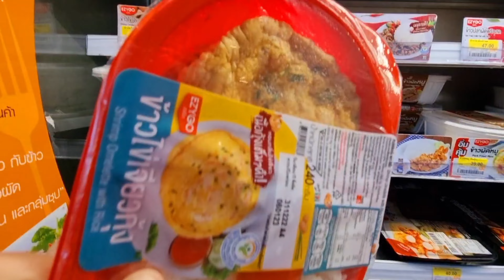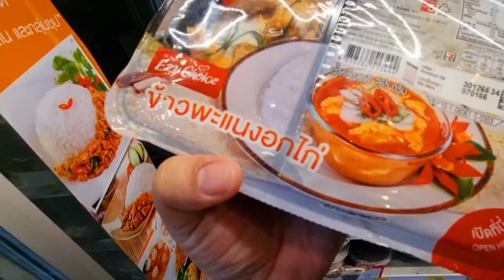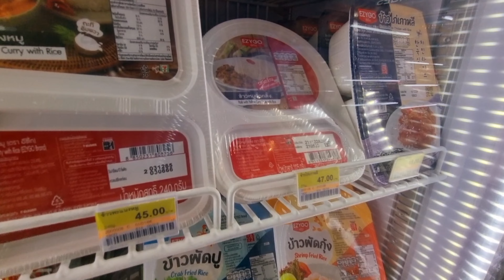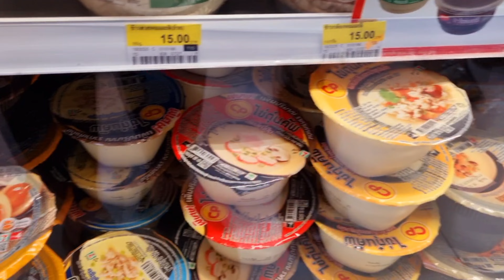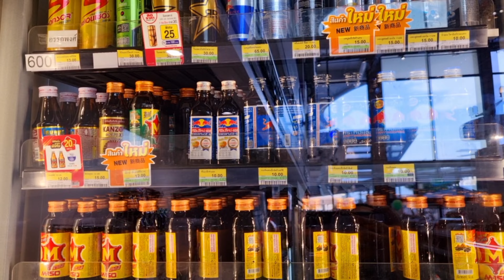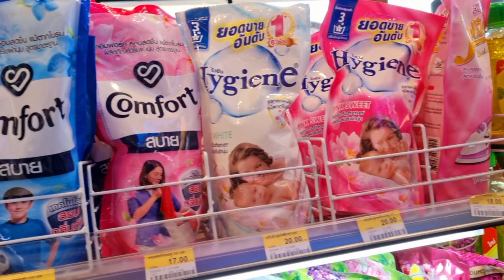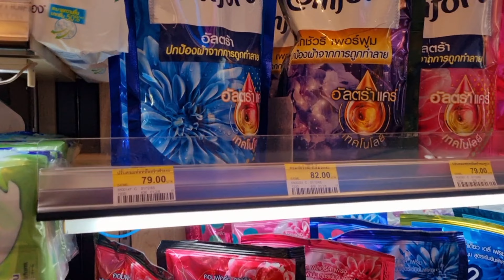Largest 7-eleven in the world - Pattaya Thailand